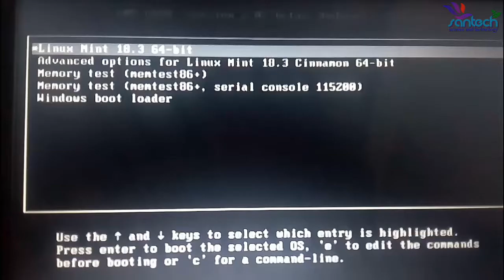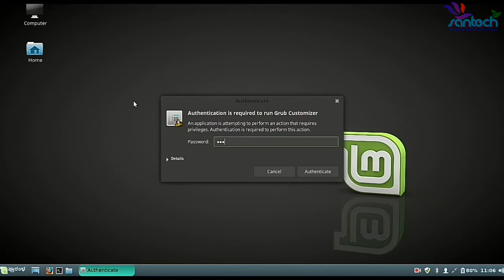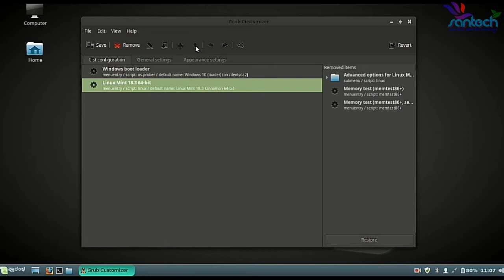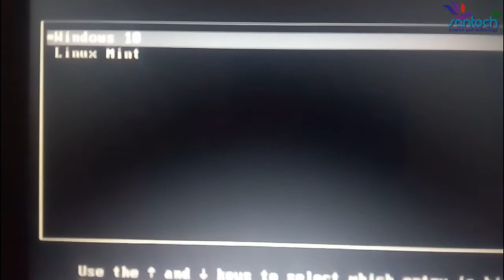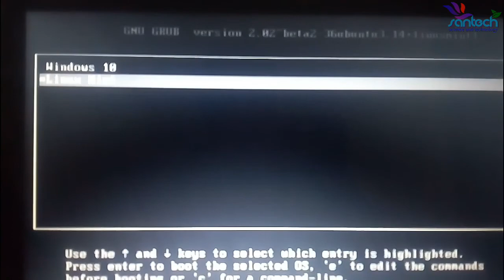Remove Extra Boot options in Dual Boot system, also make windows as default OS in Grub Menu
Remove extra options come along with Linux and Windows boot options in grub-2 menu. Also change default boot OS from Linux to Windows with a few simple clicks. And also change waiting time which is 10 secs by default.